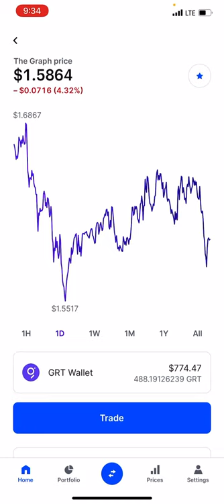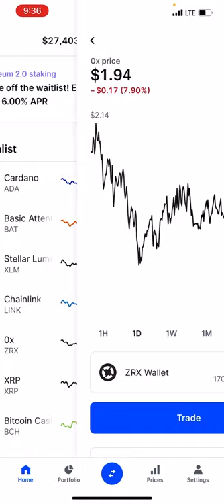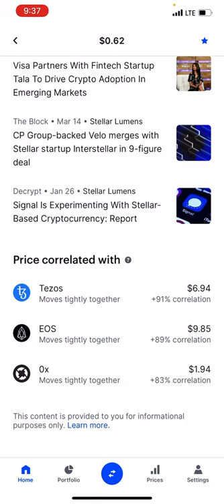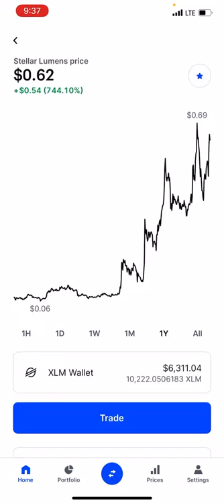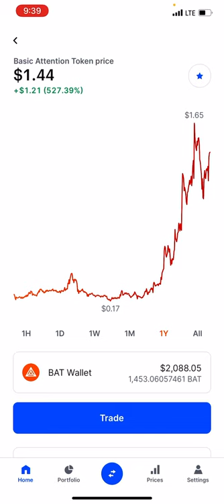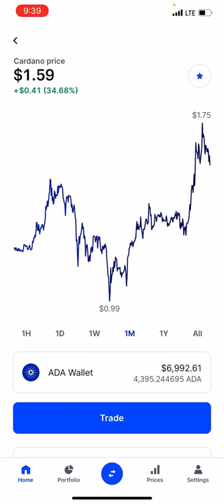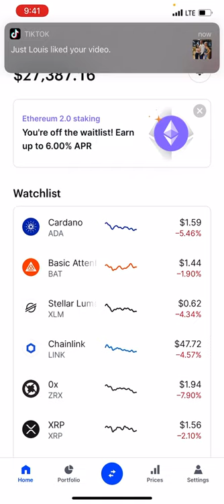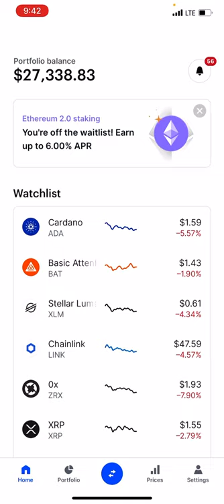My FULL Crypto Portfolio - Patreon.com/butimnotatrader